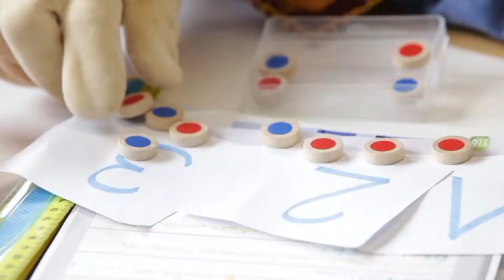VR4REHAB Recap 2017-2020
Relieve the most important moments of VR4REHAB from 2017 until today.
Stay with us to keep up to date, VR4REHAB Project continues!

The VR4Rehab project specifically focuses on enabling the co-creation of Virtual Reality-based rehabilitation tools.